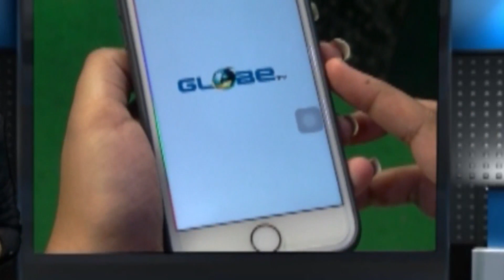অভিনব গবেষণাকেন্দ্র অ্যাডামাসে,সহযোগিতায় সাইবারটেক